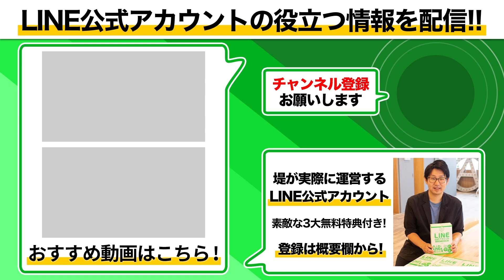#157. 【第3回楽屋トーク】女性の超リアルな仕事と家庭事情を大暴露【女子会】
LINE公式アカウントコンサルタントは実は女性も多い！
LINE公式アカウントのサポートをするようになってから、忙殺されている？（笑）方も多いですが、そこには家族の理解もあるようです。
LINE公式アカウントとして活躍していきたい女性は必見の回ですね。

▼登場していただいた草薙さんに連絡をとってみたい方は、こちらからお願いします▼
（草薙さんの会社のLINE公式アカウントに連携します）

など…

 ■Lサロン
などなど…